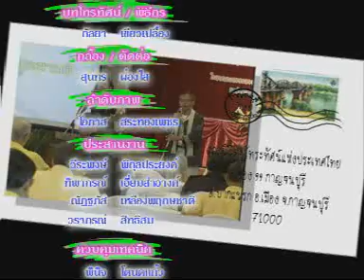รัฐธรรมนูญสัญจร-จันทบุรี ช่อง11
VDO รายการรัฐธรรมนูญสัญจร จ.จันทบุรี ทาง สทท ช่อง11 ที่สุเวศน์ ภู่ระหงษ์ ได้ร่วมในรายการนี้ด้วย ออกอากาศเมื่อช่วงกลางปี พ.ศ.2550 post